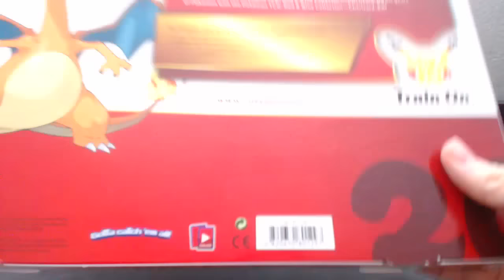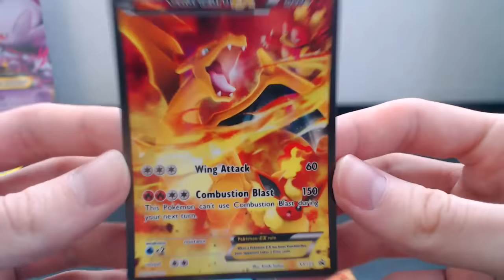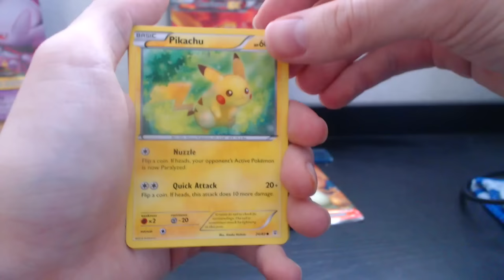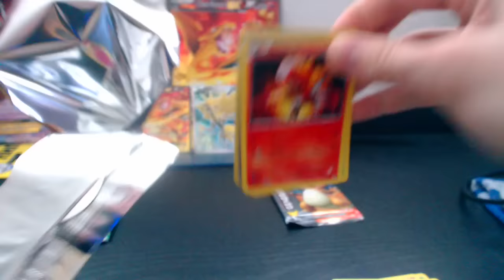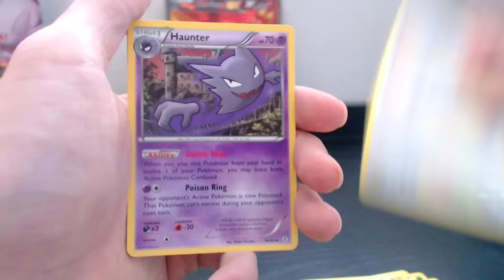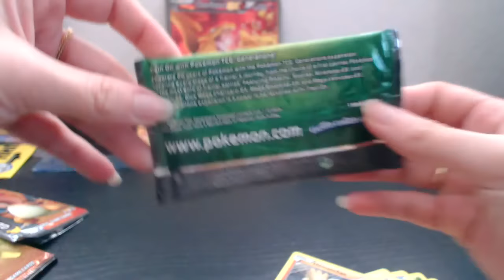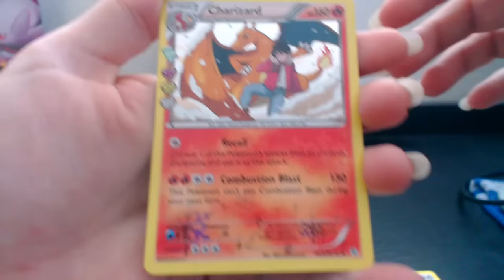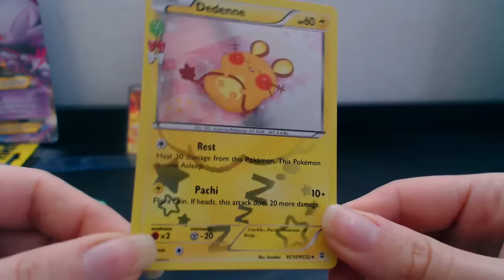POKÉMON - DRACAUFEU EX BOX - SPÉCIAL 20 ANS ! - QUELLE PIOCHE !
Ouverture de MA BOX Spécial Dracaufeu EX, un pack spécial sorti pour les 20 ans !
Je suis accompagné par une amie pour l'occasion ! J'espère que vous aimerez la pioche mais ZAZEZUR !

Bonne vidéo !